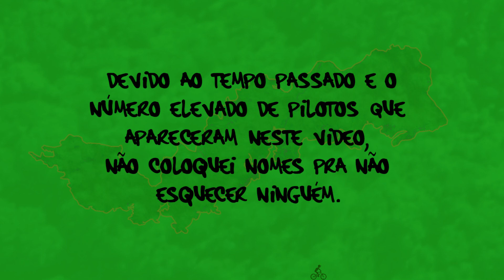PURGATÓRIO (MTB Cantareira História)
O Purgatório antigamente era apenas a passagem para a trilha das aranhas depois da Trilha dos Macacos na Cantareira em Mairiporã. Com o tempo virou uma das descidas mais utilizadas para corridas de downhill na serra. Porém Hoje em dia está esquecida pelos pilotos.

MÚSICAS:
VINHETA- Lixomania - Os Punks tambem Amam